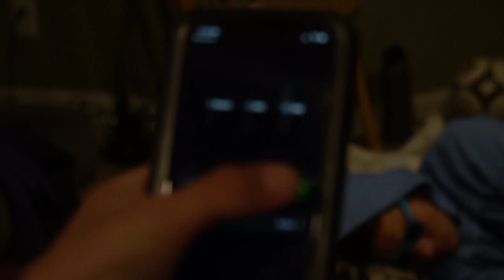WORKOUT LIKE THIS TO LOOK ABOVE AVERAGE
Hope you guys enjoyed the video, remember not to take anything too seriously and have fun.